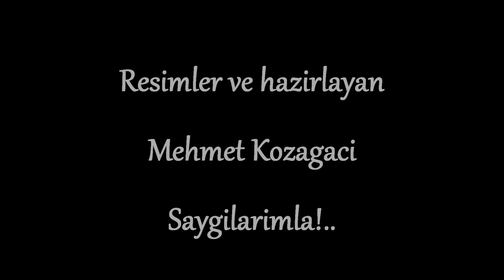Kayabasi Kasabasi - Beysehir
Eyüp Öztekin - Dedikleri